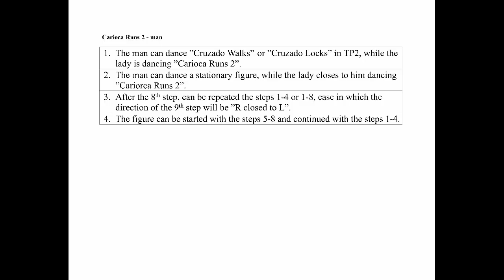Carioca Runs 2 - Samba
Samba Syllabus